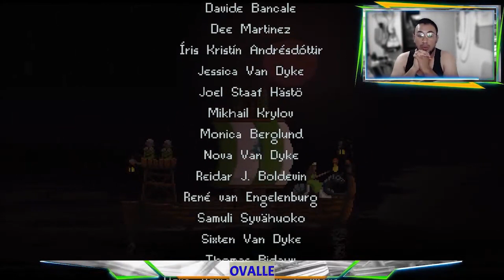Final de Kingdom New Land